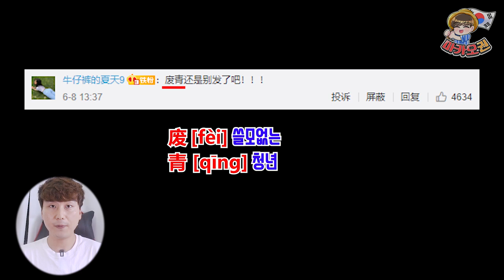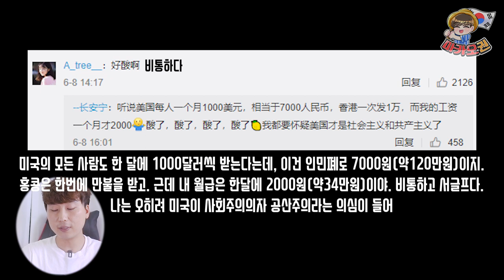홍콩의 화끈한 지원급 지급에 뿔난 중국인들 (댓글반응포함)